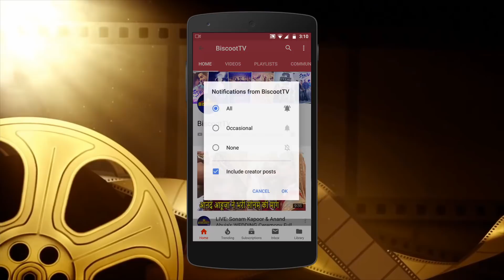Katrina Kaif Unlucky in love with Salman, Ranbir | Changing Her Boyfriends And Best Friends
Katrina Kaif Changing Her Boyfriends And Best Friends unlucky katrina all are leaving are from boyriends to friends